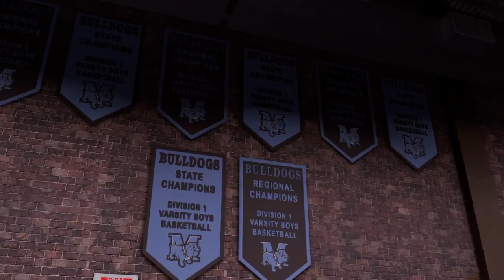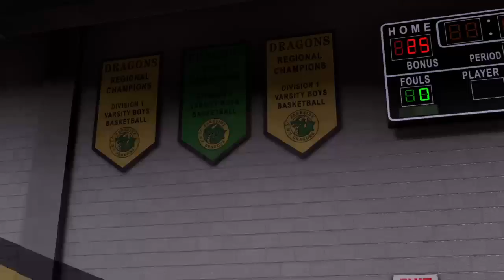1NBA2K16バスケ初心者が挑む人生w